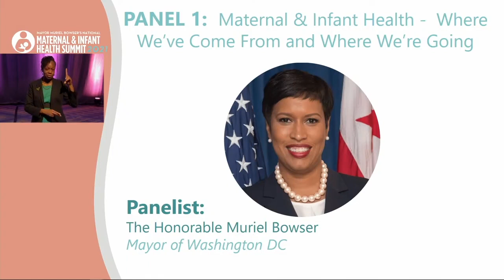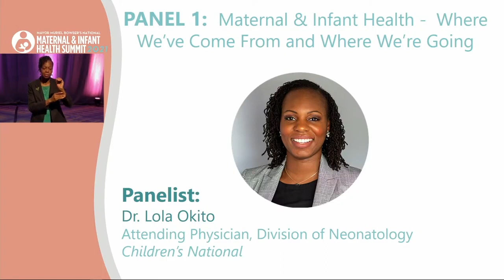Panel 1: Maternal & Infant Health: Where We’ve Come From and Where We’re Going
This panel will open this year’s Summit. Leaders from the public, private, and nonprofit sector will discuss the importance of cross-sector partnerships in improving maternal health outcomes in the District. Speakers will highlight plans, priorities, and commitments on the horizon that will guide their work in the District.

Speakers:

The Honorable Muriel Bowser, Mayor of Washington DC
Moderator: Stacey Brayboy, Senior Vice President of Public Policy and Government Affairs, March of Dimes
Angelina Spicer, Comedian, Actress, and Activist
Dr. Robyn Jones, Senior Medical Director, Women’s Health, Office of the Chief Medical Officer, Johnson & Johnson
Dr. Lola Okito, Attending Physician, Children’s National Division of Neonatology at Children’s National